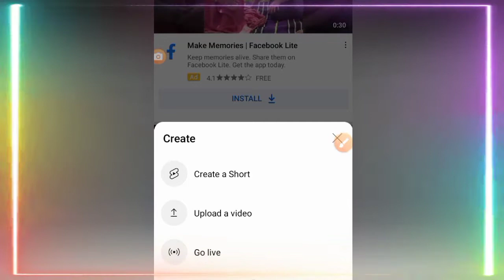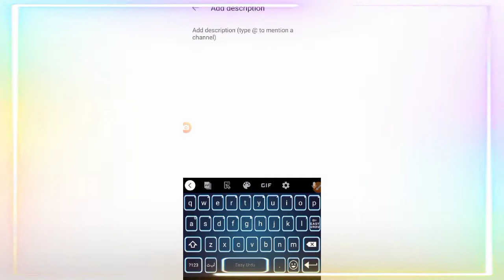How to upload video on youtube |video upload krny ka shi tric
How to upload video on youtube | YouTube py video kis tarha upload karen | video upload in mobile .
friends is video men many btaya hy k ap youtube py kis tarha video upload kr skty hain mery btaye gye triky ko use krky ap apni videos py views bhi increase kr skty hain or apny youtube channel ko grow kr skty hain.
@zubair ahmed 516